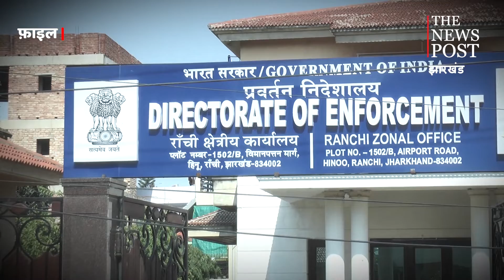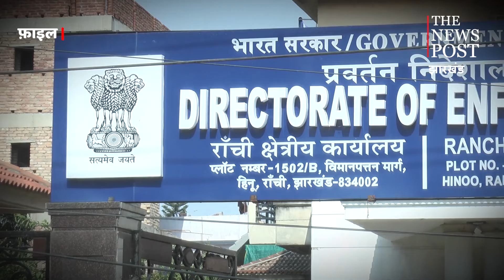अवैध खनन मामला : कौन हैं शिव शक्ति साई नाम की कंपनी के मालिक ! जिसकी अब ED करेगी जांच